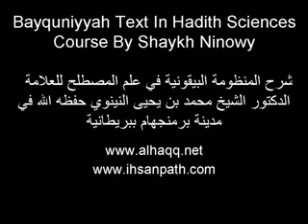Bayquniyyah Text In Hadith Sciences Course (3/10) By Shaykh Ninowy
An inspiring Course by Allama Shaykh Dr. Muhammad bin Yahya Al Husayni Al Ninowy (Hafithahu Allah).

شرح المنظومة البيقونية في علم المصطلح للعلامة الدكتور الشيخ محمد بن يحيى النينوي حفظه الله في مدينة برمنجهام ببريطانية